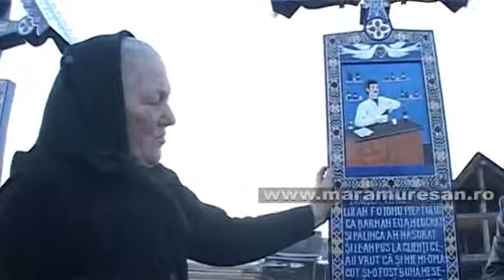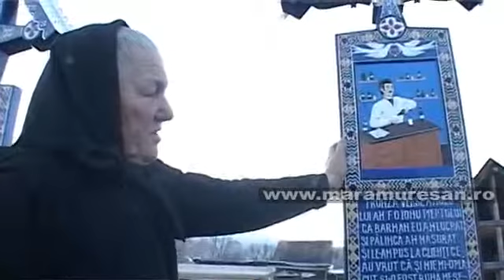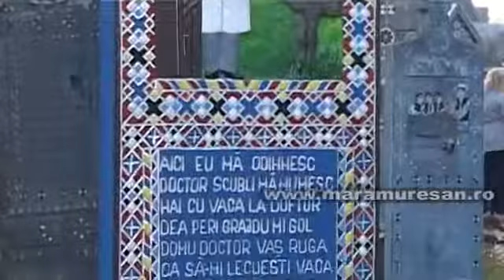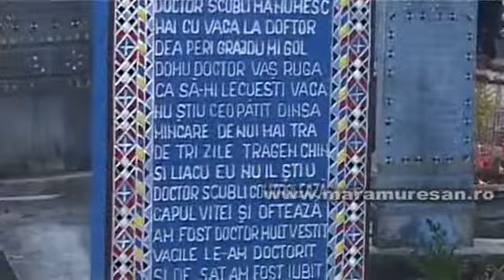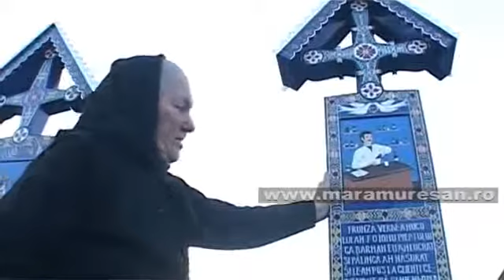Săpânţa- Bocet in Cimitirul Vesel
Există o singură zi din an când lumea adunată în Cimitirul Vesel este tristă şi plânge.